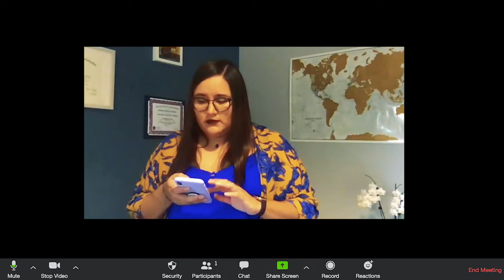4. Act 2 Extra 2 - Porgi, amor